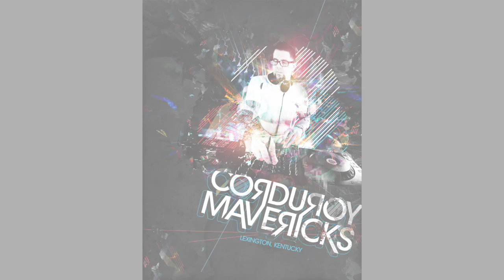Corduroy Mavericks - Switch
Release 11/11/2016
Available at all digital stores

Corduroy Mavericks brings us a hot vocal deep house tune on this release. With tracks on dufflebag recordings, Delecto Recordings, Tango, and countless other labels, these guys always bring the goods!

Deep Hype Sounds YouTube is the home of house music with artists including Jose Zaragoza, House Meanz House, Maddjazz, Johnny Fiasco, Solveg & Nicola-S and more.